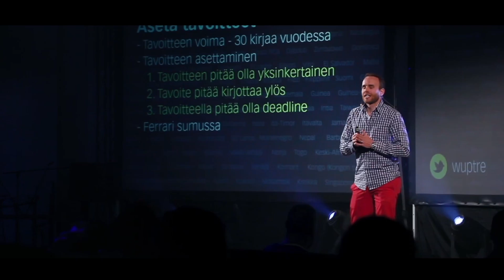Mika Poutala Esittely